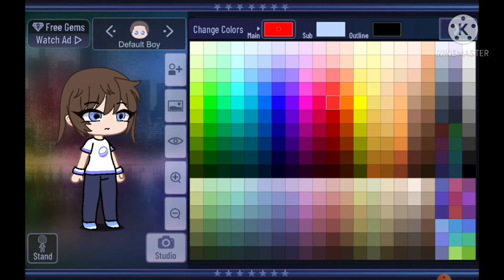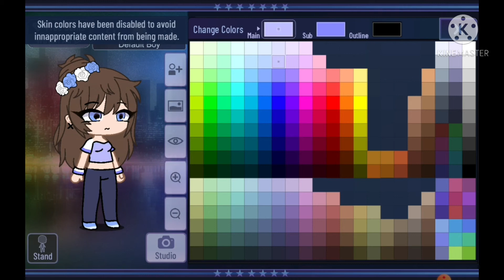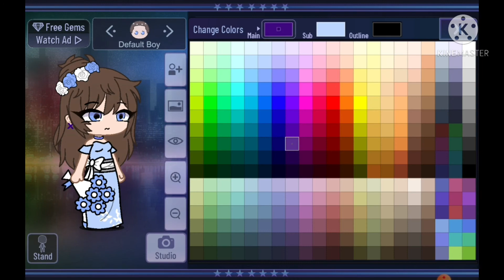Creating Oc!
the code for the girl is QY6R27H